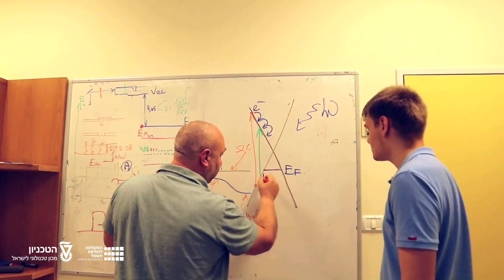מסלול חשמל - פיזיקה, מסלולי לימוד לתואר ראשון, בפקולטה להנדסת חשמל ומחשבים בטכניון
בפקולטה קיימים ארבעה מסלולי לימוד - בסרטון זה נפרט על ייחודיות ותכניו של מסלול הנדסת חשמל - פיזיקה

בימוי והפקה: נמרוד בכר
VideoStory - מדברים סרטים
Creative Business Storytelling